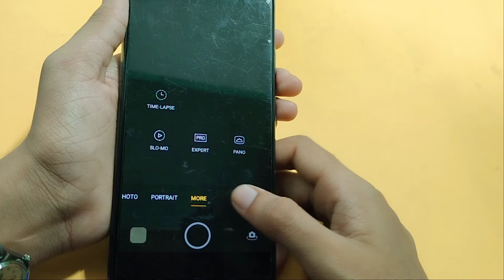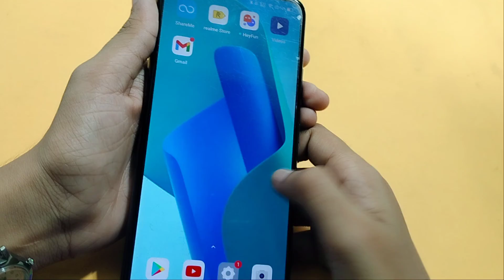How to slow motion video in Oppo A16k | slow motion video kaise banaye | slow motion setting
How to make slow motion video in Oppo A16k
Oppo A16k me slow motion video Kaise banaen
slow motion video editor
slow motion
slow motion video ideas

Google search
Techno Puja Technopuja@Technopuja